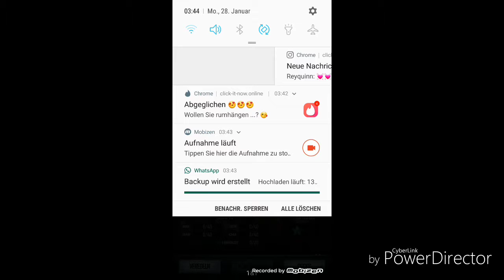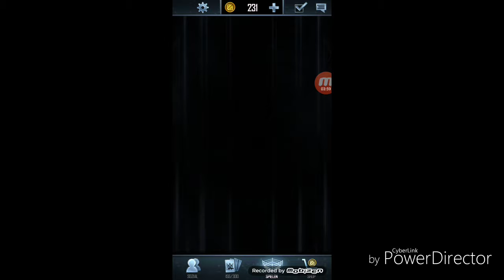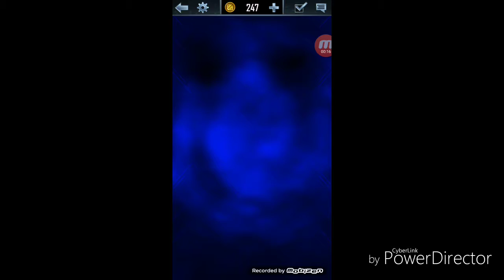Lets Play wwe supercard pvp Belohnung Team battleground Pack